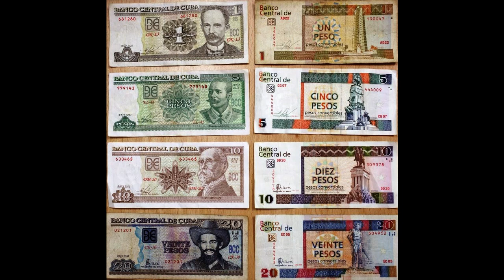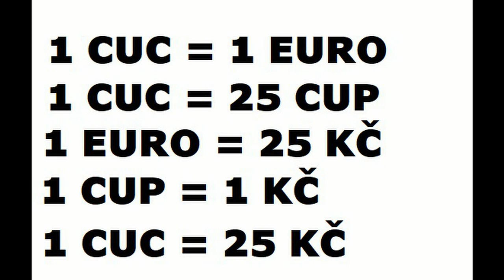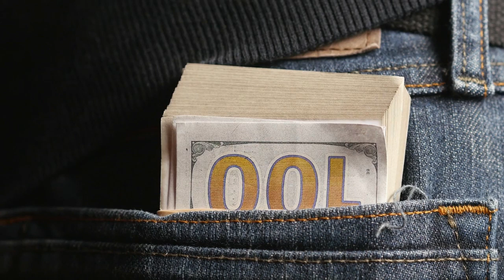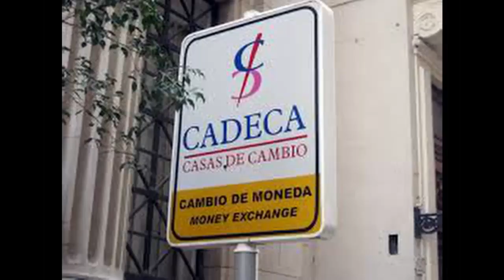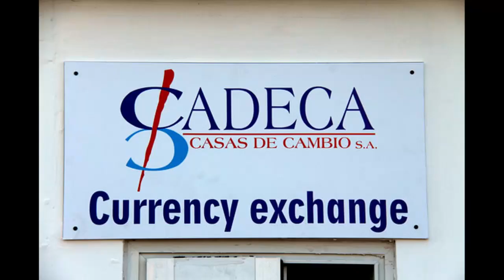BANKY A CADECA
Jak se finančně připravit na Kubu? Kolik peněz si vzít? Mám vézt cash nebo budu vybírat v bance? O tom všem je toto video.